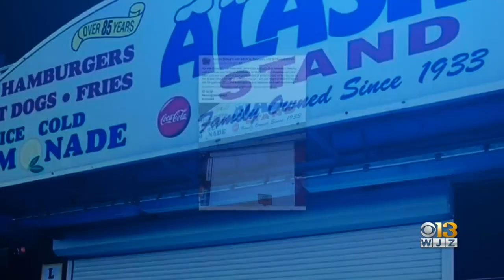Violence Leads Ocean City, Maryland Restaurant To Temporarily Close, Another To Close Early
Ocean City police will be increasing patrols along the boardwalk and around town after several violent incidents were reported so far this beach season.